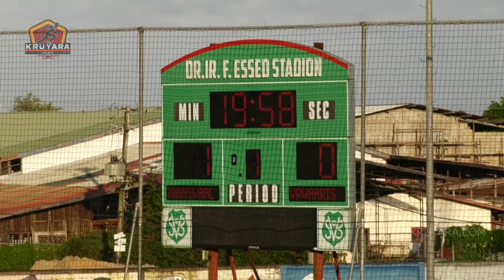TRANSVAAL vs VOORWAARTS Highlights SR26 Zo30juli23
Hightlights Transvaal 1 - 2 Voorwaarts
Speelronde 26 van de SVB Eerste Divisie zondag 23 juli 2023
Voice: Raoel Carron
Beeld: Kruyara | Editing: Raoel Carron
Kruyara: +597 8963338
Beat: Dapperheld Beats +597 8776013